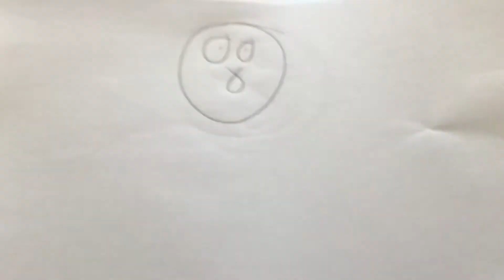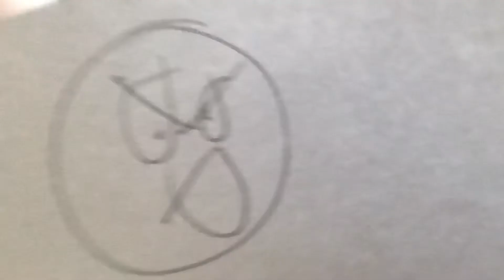Penguins (Cars) Part 26 California Race (Part 1)